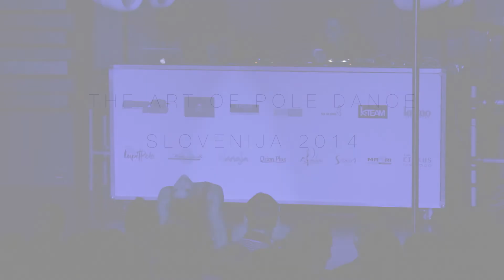The Art of Pole Dance Slovenia 2014 (official video) - Mona Arbinger - 3rd place